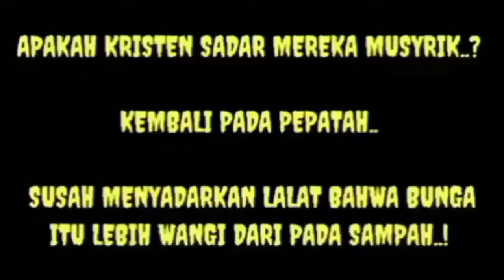Islam menurut yahudi Islam according to Judaism